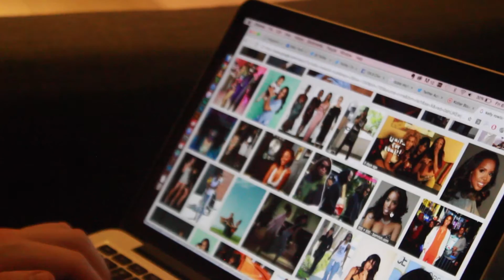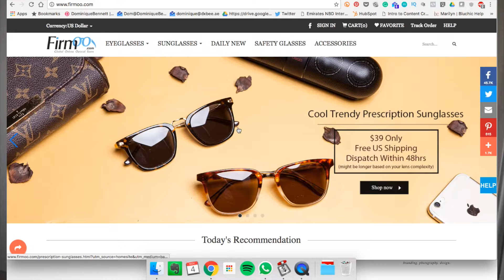My Favourite Glasses Hacks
👓My top 5 glasses hacks to avoid spending a lot of money, especially when your ass can’t afford to buy a new designer pair.